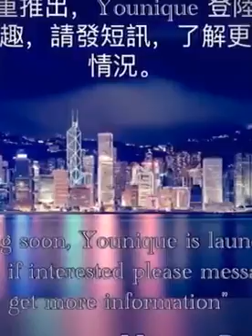Hong Kong Launch - Oct 2016!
Hey Ladies! We are launching in Hong Kong in October 2016! Are you interested in getting in on the ground floor?